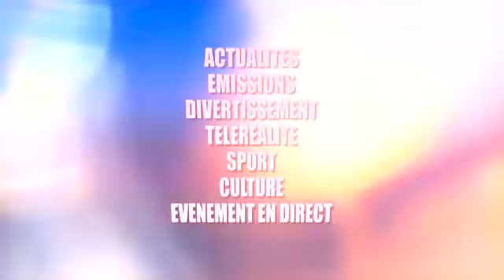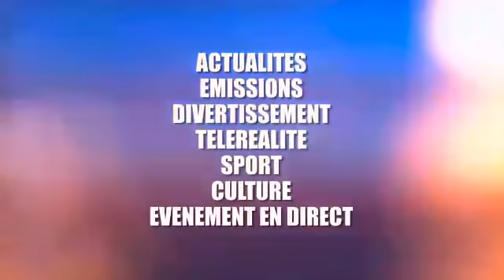URGENT:SARAH TOLA ABIMISI INGRATITUDE Y'HERITIER AZONDIMA FALLY AU LIEU DE FERRE MAWA DIEGO AZUI YE